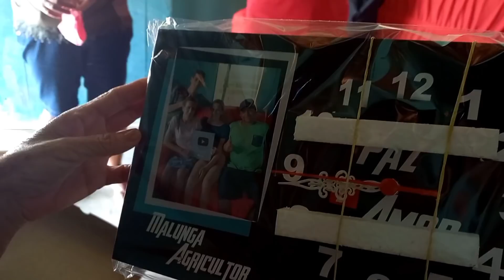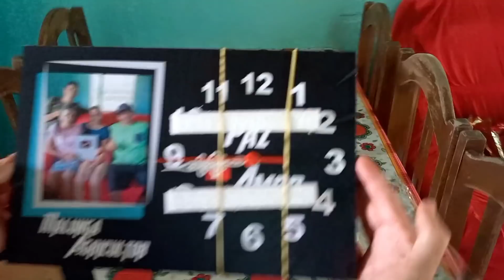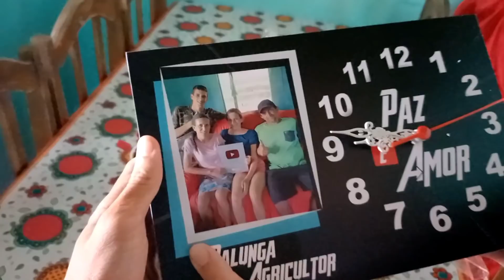RECEBEMOS UMA VISITA DE INSCRITOS! FOI SO ALEGRIA!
Nesse vídeo recebemos uma visita de inscritos que vinheram de São Paulo conhecer a gente foi só alegria e recebemos lindas lembranças!

Espero que gostem e até o próximo vídeo um grande abraço da família Muluga!!! fiquem todos com Deus!